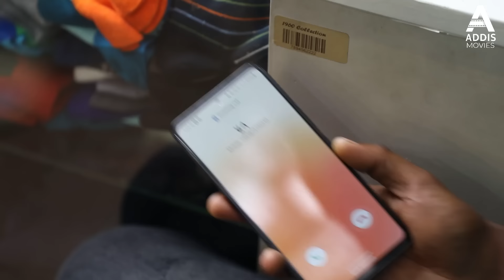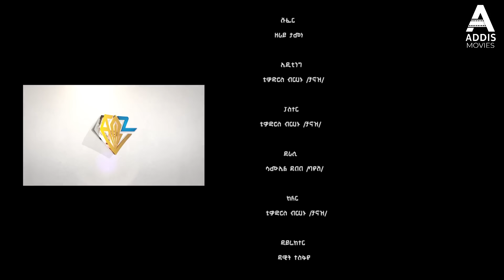ስህተቴ ሙሉ ፊልም - Sehetete Full Ethiopian Movie 2024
Sihtete New Amharic Movie 2024 - ስህተቴ ሙሉ ፊልም - Sehetete Full Ethiopian Movie 2024 - Sehitete Ethiopian full Amharic Movie this week 2024.